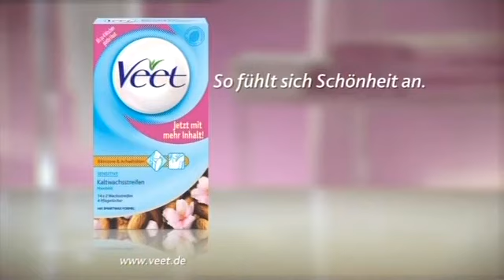So fuehlt sich Schoenheit an - Veet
Die Werbung gehört nicht gerade zu einer aus der kreativsten Reihe, jedoch sind wieder schöne Frauen enthalten und da muss ich den Spot doch einfach in meine Sammlung aufnehmen.